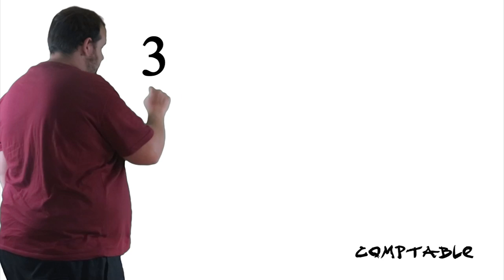Ca Va Trancher Série !!! - Body of proof - Pilote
Nouvelle émission toujours sur les séries, et plus précisément sur le comment qu'elles sont t'elles morte les vilaines.